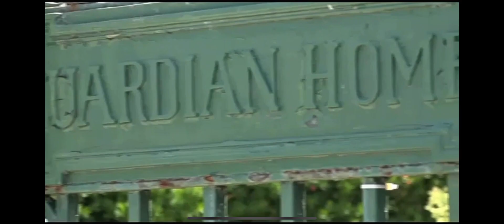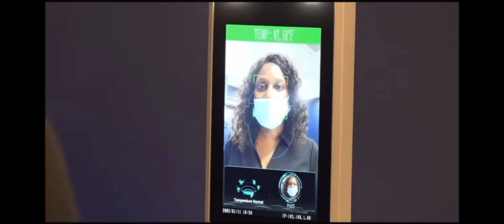Atmosphere Reopening 2020 on News 12 Part 1